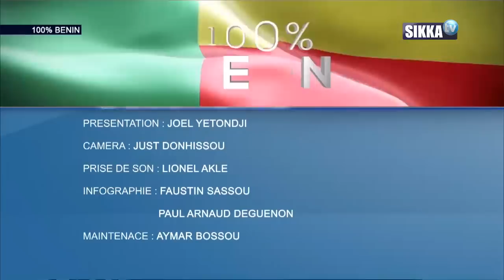100% BENIN DU 28 12 18 / MESSAGE DE PATRICE TALON SUR L’ETAT DE LA NATION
THEME: MESSAGE DE PATRICE TALON SUR L’ETAT DE LA NATION:
UN LANGAGE DE VERITE OU LE POLITIQUEMENT CORRECT ?

INVITES
- NATHANIEL KITI, POLITISTE / ENSEIGNANT CHERCHEUR EN SCIENCE POLITIQUE.
- VINCENT FOLY, EDITORIALISTE / DP « LA NOUVELLE TRIBUNE».